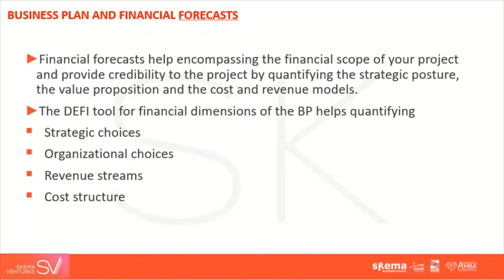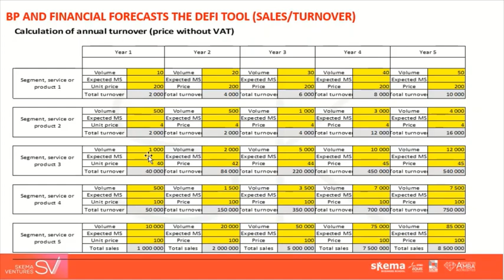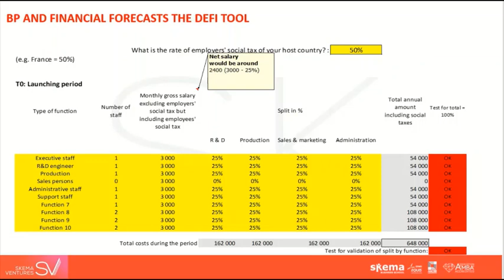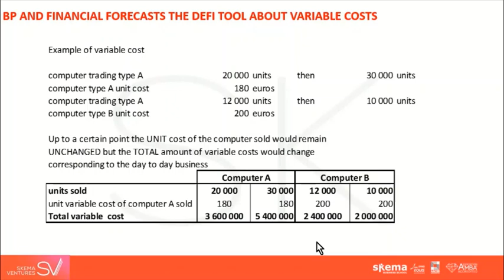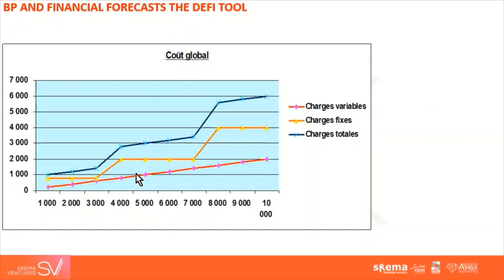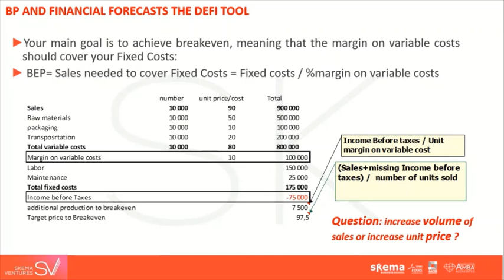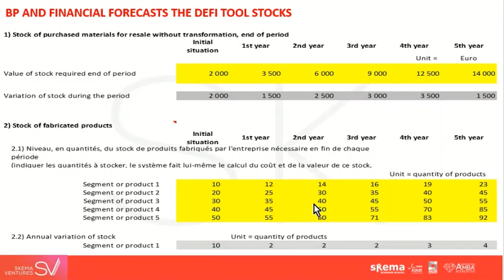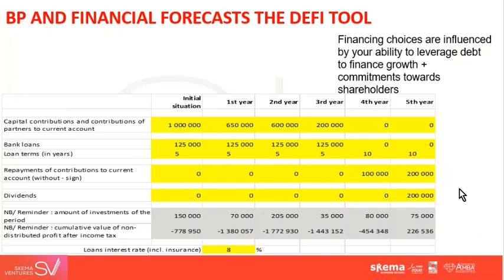MOOC: Elaborez votre prévisionnel financier avec l’outil DEFI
Ce mooc se présente sous la forme d’un tutoriel qui a pour objet de vous accompagner dans la prise en main de DEFI qui est un outil d’élaboration de prévisionnels financiers.